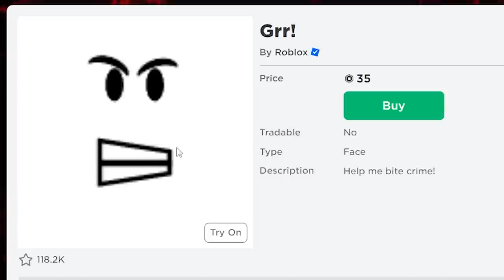Trolling as WEAKEST DUMMY using DEATH COUNTER in The Strongest Battlegrounds (ROBLOX)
In todays video I became the weakest dummy and trolled with death counter in saitama battlegrounds. What should I do next?